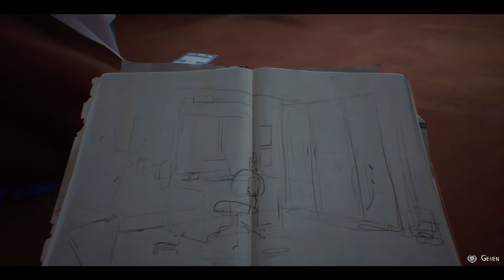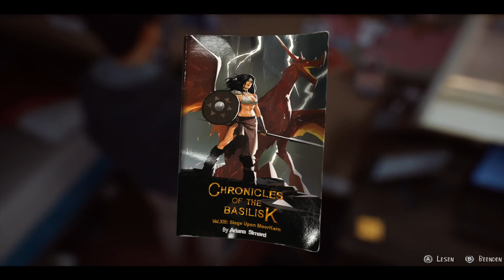Flucht vor der Polizei | Life is Strange 2 ( German Part 3 )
Das Spiel:
Life is Strange 2 spiele ich für den PC ist aber auch für die Folgenden Konsolen erhältlich: PlayStation 4, Xbox One, Microsoft Windows.